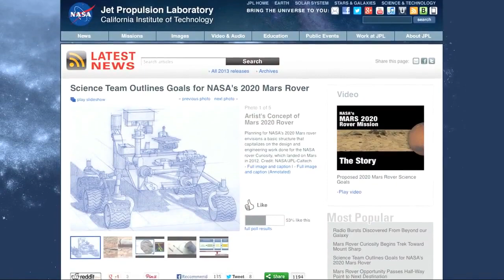Mars Rover's 10th Anniversary Message | NASA Space Science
This month marks the ten year anniversary of the Spirit and Opportunity rovers landing on Mars. Please rate and comment, thanks!
Credit: NASA